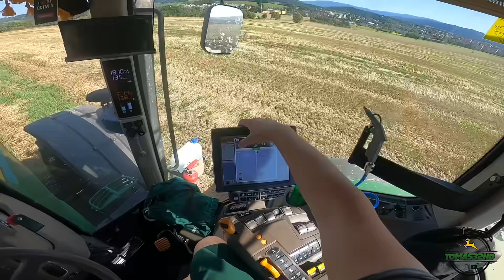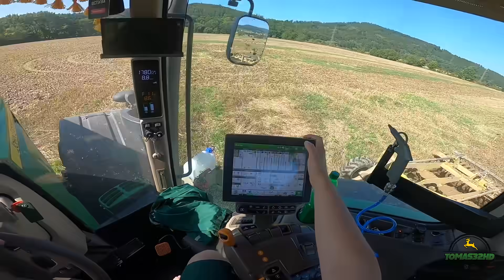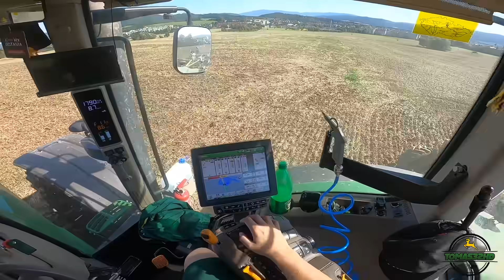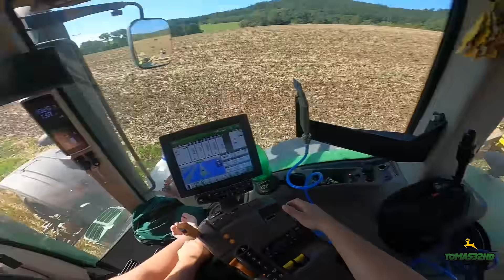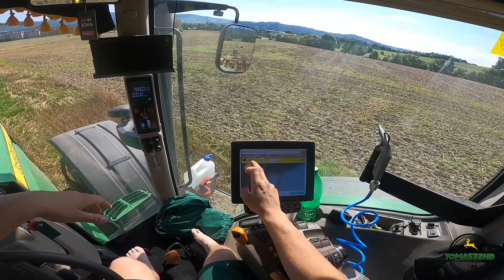FarmVlog #95 - Diskování po ovsu a nastavení GPS